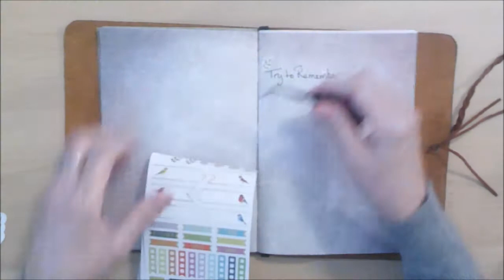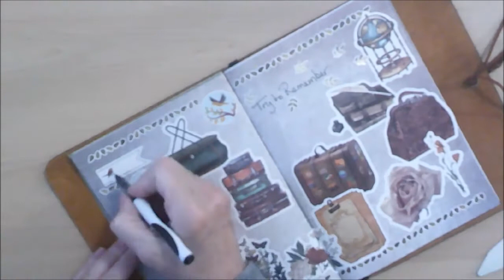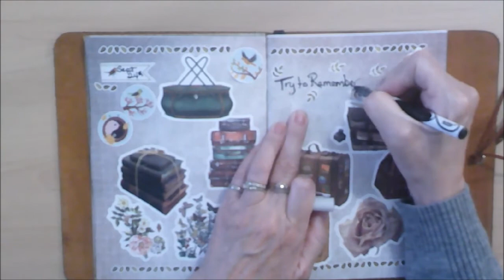Sticker Book Saturday ~ Try to Remember